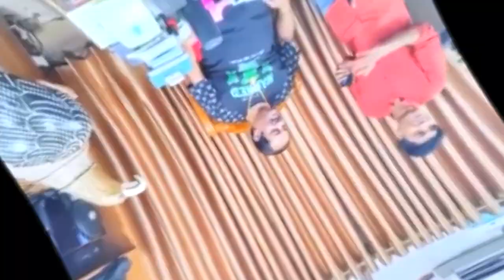ডিপজলের সাথে দেখা করতে তোমরা এতো পাগল হও তাহলে আলেমদের সাথে সাক্ষাতে কেমন উপলব্ধ করবে